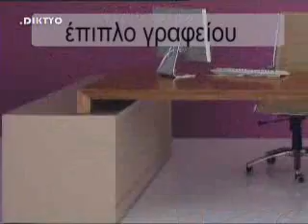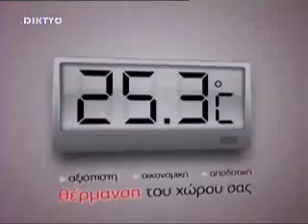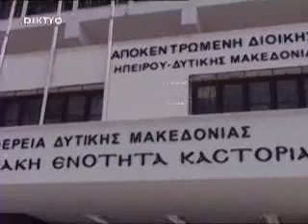sample 20120606 212623